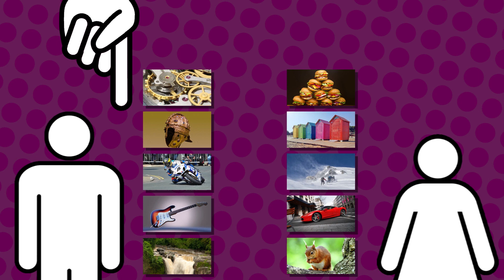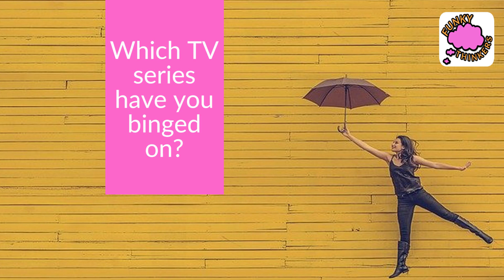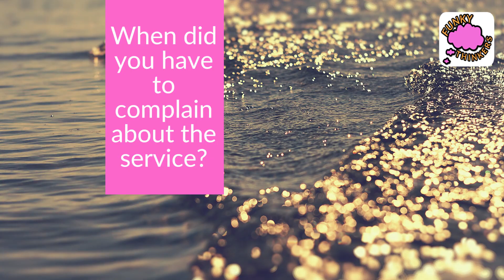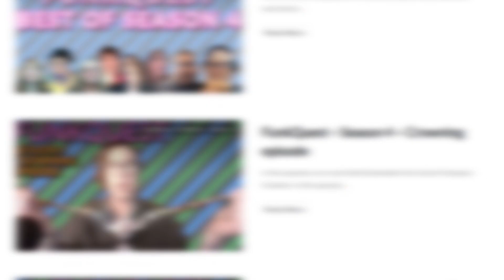Shawny Hill v Andrew Dunning | FUNKQUEST 5x01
Sports writer Shawny Hill goes head to head with professional acrobat Andrew Dunning in this episode of FunkQuest!